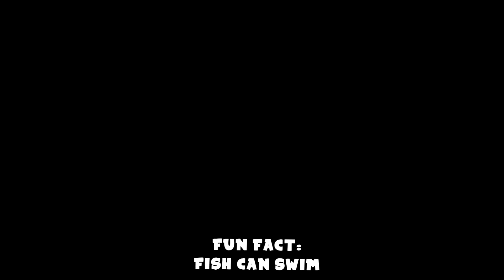Battlefield 5 Sama Temen Temen Tolol - Battlefield 5 Indonesia Funtage #1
I've played BF5 before, but this free to claim thing does help me to get more of my friends playing the game.
Enjoy all of these bullshitery we had while playing.